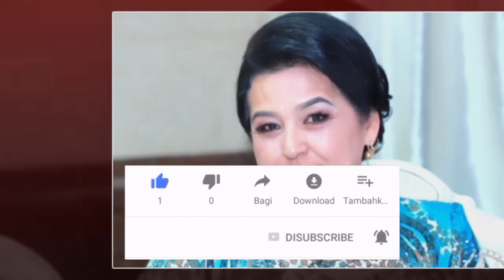Ушбу актрисани турмуш уртоги ва кизи ким эканлигини биласизми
Zuhra Ashurova haqida